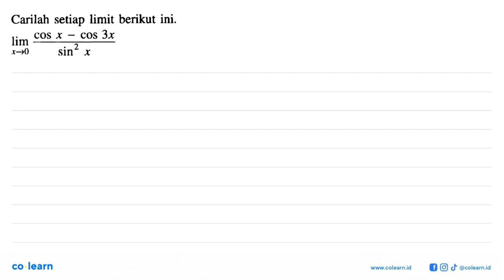Carilah setiap limit berikut ini. cOS X COS 3x lim sin 2 X-0 X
Topik atau Materi: Limit Fungsi Trigonometri di Titik Tertentu - Limit Fungsi Trigonometri - KALKULUS - Matematika Kelas 12 SMA - K-2004

Sumber Soal: SeribuPena Matematika Kelas 11, K-2004, HT, 2006 , Erlangga

00:00 : Bedah Soal
01:00 : Konsep, rumus dan pengertian Limit Fungsi Trigonometri di Titik Tertentu
01:18 : Langkah penyelesaian soal
04:10 : Jawaban akhir
04:40 : Penutup